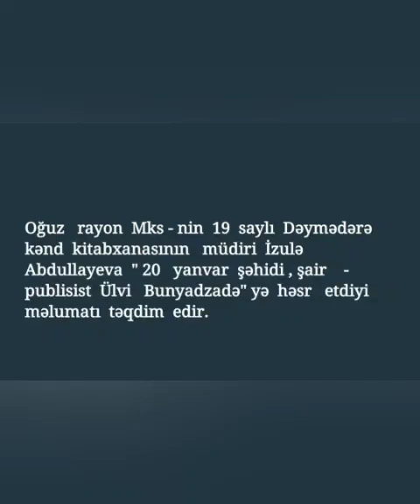16 Ocak 2023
Oğuz rayon MKS-nin Dəymədərə kənd kitabxanasının əməkdaşı İzulə Abdullayeva 20 Yanvar şəhidimiz Ülvi Bünyadzadəyə həsr olunmuş məlumatı təqdim edir.